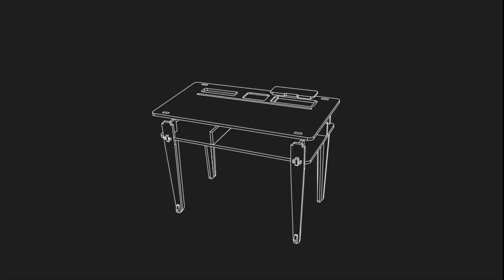cheLA - Reel 2015